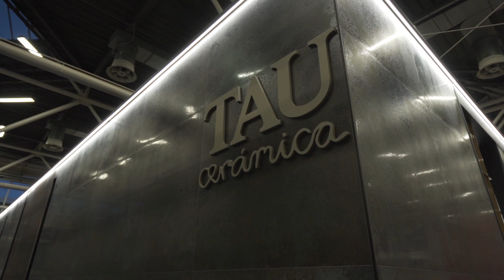Resumen Cersaie 2022